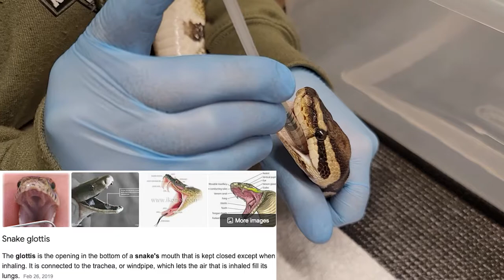How to use and administer Da Vinci Boa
Python Spawn Vlog #9

My 2021 (2nd) Breeding Season: Spawn Lab Tutorial on how to use Da Vinci Boa to help get your snake's appetite back!

Where to buy the syringes I used

STICKER SWAP ANYONE??

**Available** snakes can be found on my Morph Market

Song: Spring
Artist: Lofi Geek
Album: Beats To Study (Lo-fi hip hop)
Licensed to YouTube by Believe Music (on behalf of Sound Invasion Records)